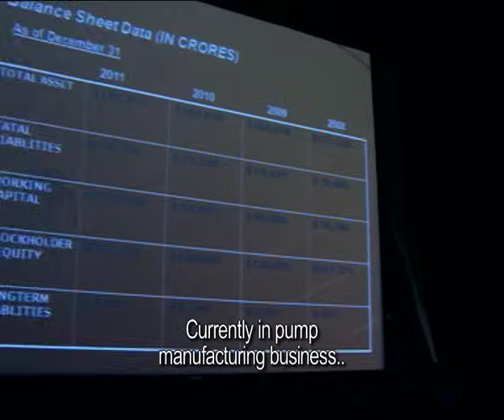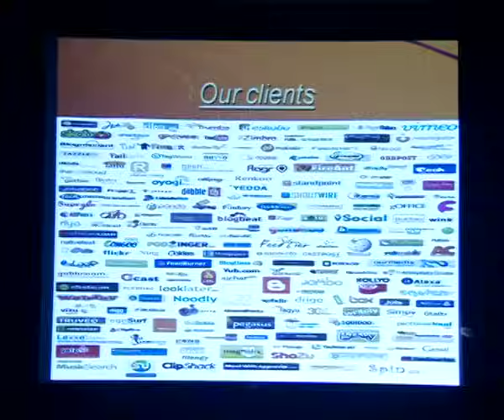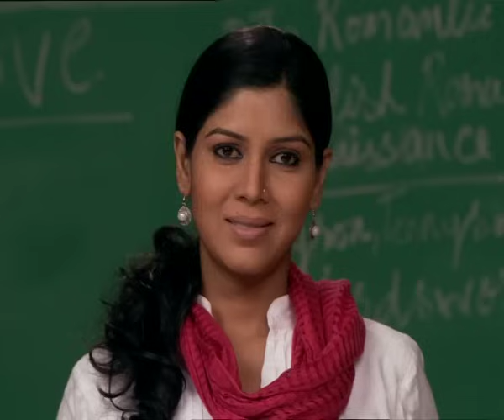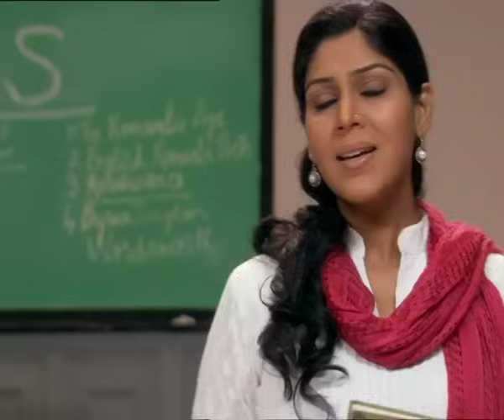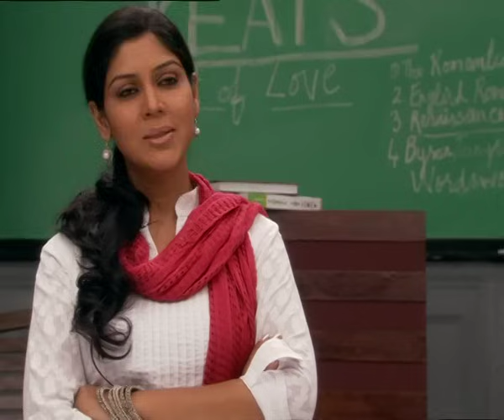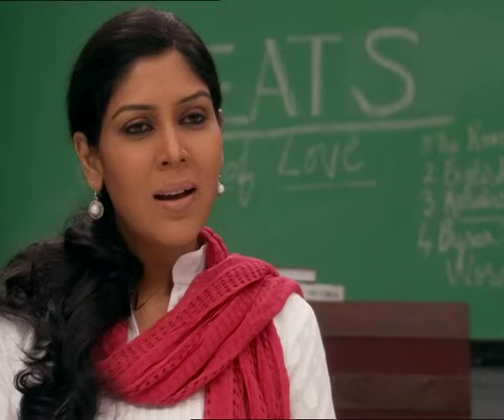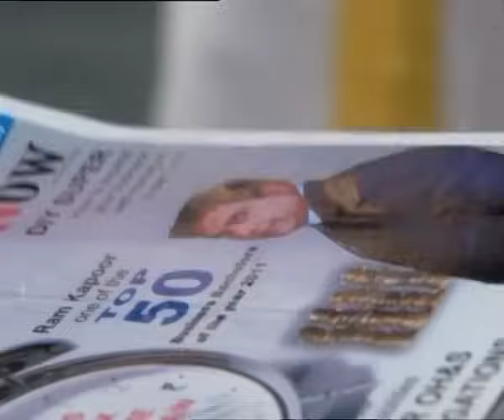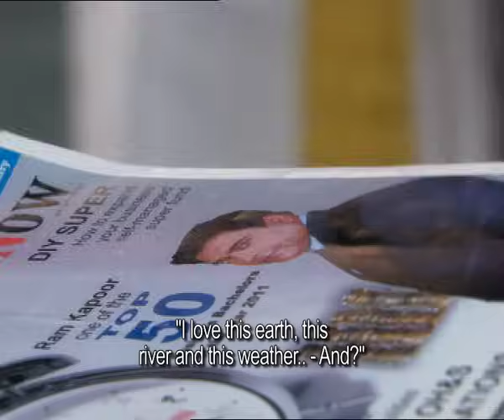BALH EP 01 Subtitle